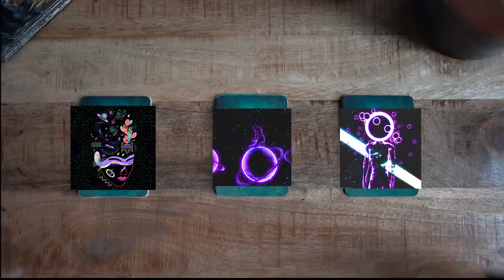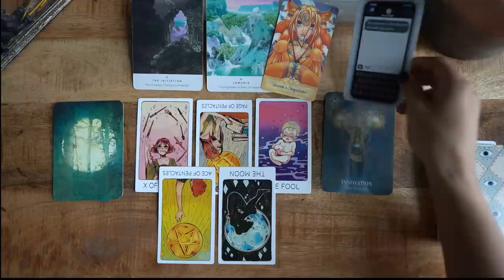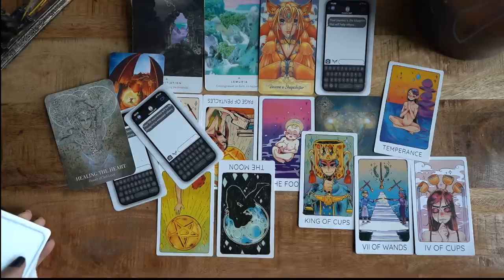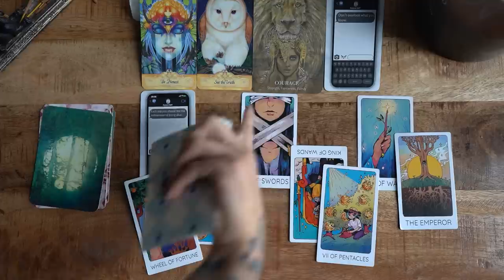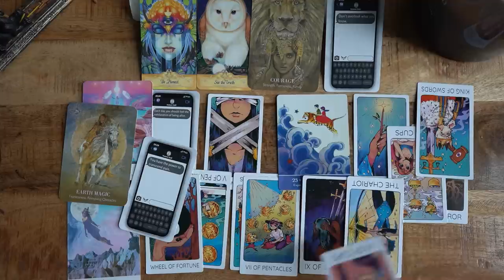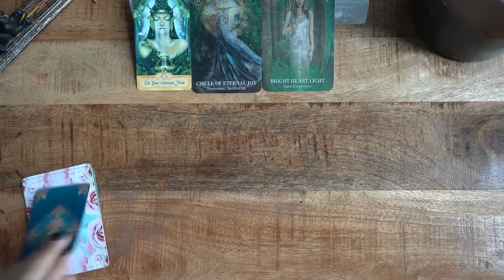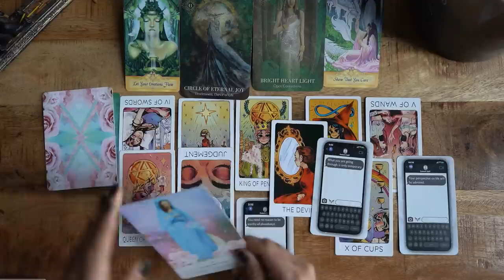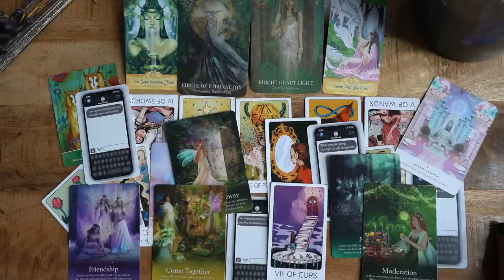⚡️IF YOU'RE SEEING THIS, THE UNIVERSE IS COMMUNICATING WITH YOU?! {PICK A DECK}